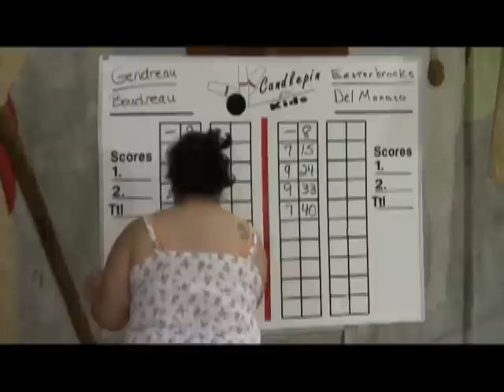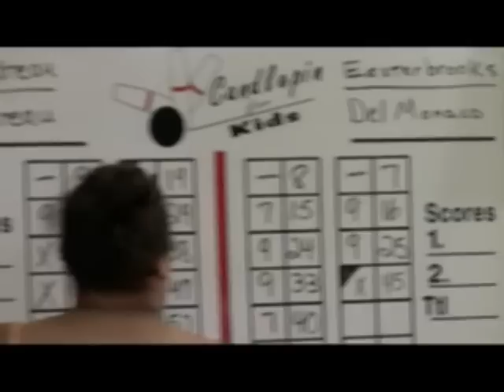Candlepin for Kids 2010 Championships, Season 7, Episode 15, Part 1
It's time to determine our 12-14 age group's 2010 champion. Watch the start of Mackenzie Easterbrooks/Anthony Del Monaco vs. Brianna Gendreau/Jonathan Boudreau, in the match to decide it all.